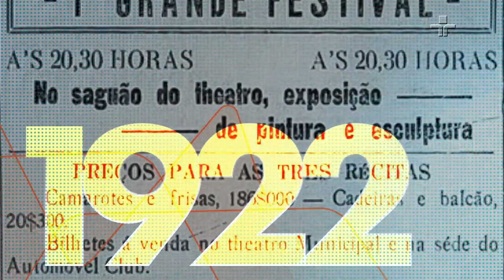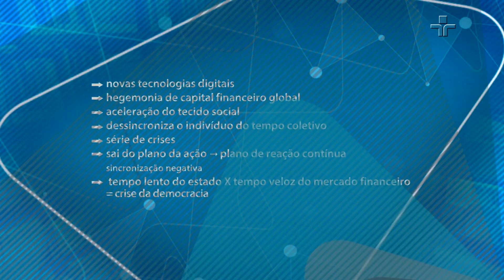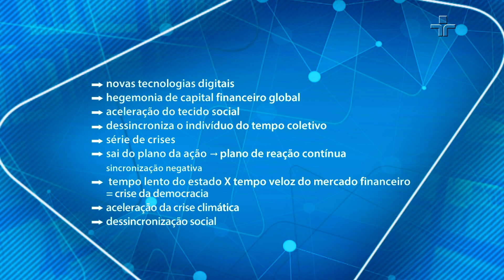Café Filosófico | - Temporalidades – Rodrigo Turin | 18/12/2022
No primeiro episódio da série 3 X 22, o historiador Rodrigo Turin faz um balanço dos Brasis de 1822, de 1922 e de 2022, revelando nossos fardos históricos, diagnosticando o jeito como nos planejamos no presente e o que esperamos do futuro.

Como o Brasil no passado está presente no Brasil de hoje? Que planos de país deixamos para trás, que erros ainda insistimos em repetir e quais são as incompletudes que nos impedem de seguirmos para um futuro melhor?

Rodrigo analisa essas questões e mostra também como a ideia de temporalidade da nossa sociedade afeta a nossa percepção do tempo individualmente e como a experiência do tempo não é universal, ela varia de acordo com nosso lugar geográfico, social e econômico.